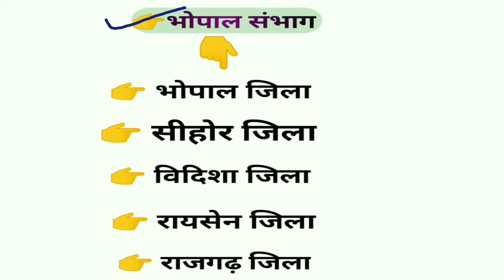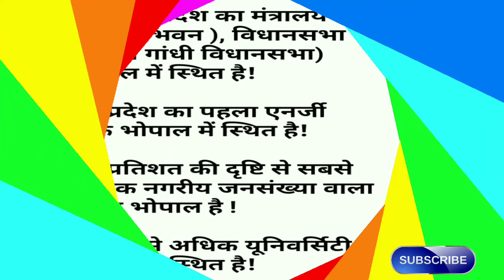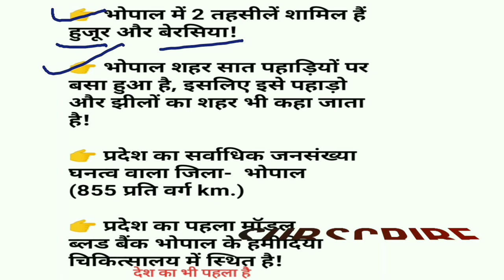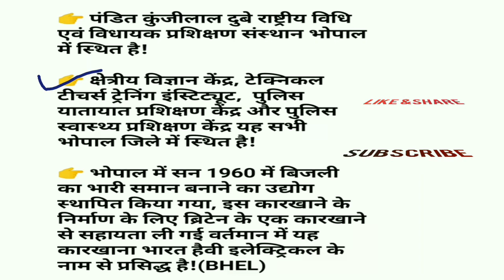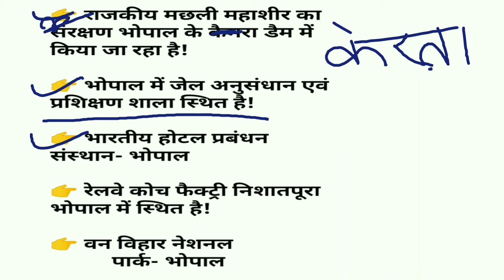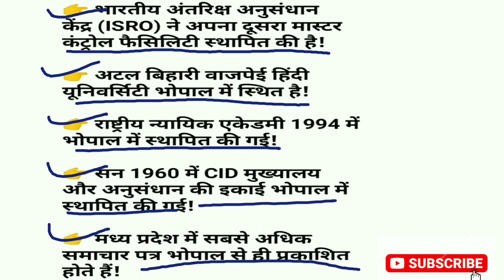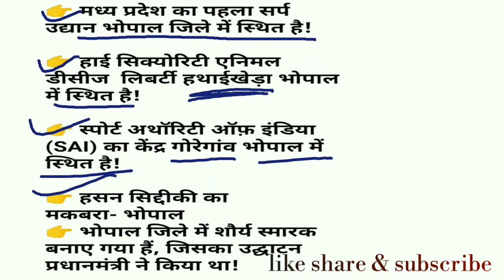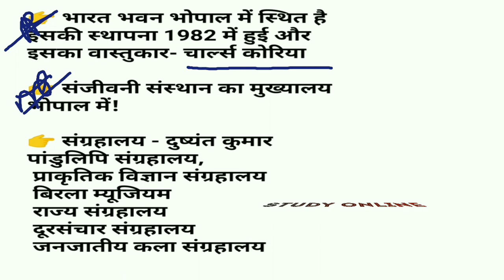भोपाल जिला/ मप्र सामान्य ज्ञान /MP POLICE, MP SI, MPPSC, MP JAIL POLICE||MPPEB EXAM|| study online.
Study online
दोस्तों इस विडियो मे भोपाल  संभाग के अंतर्गत आने वाले भोपाल  जिले के महत्वपूर्ण तथ्य को कवर किया है,
भोपाल जिले का पुराना नाम उसका इतिहास,  छेत्रफल, लिंगानुपात, वहाँ के प्रचलित सभी महत्वपूर्ण तथ्यों को कवर किया है!
इस विडिओ मे, उसके अंर्तगत परियोजना, नदी, पर्यटन स्थल, और संग्रहालय को बताया है  दोस्तों ये विडिओ मध्यप्रदेश के किसी भी आने वाली परीक्षा - जैसे mp police, mp s.i, mp patwari, mppscl
study online

विडिओ को पूरा देखने के लिए धन्यवाद दोस्तों
 other vedio links👇

मप्र पुलिस सामान्य ज्ञान
mp police gk hindi
mppsc gk hindi
mppeb gk
best mp gk for mp police
best mp gk for mppsc
devas jila mp
best gk bhopal jila mp
study online
मप्र पुलिस
mp si
mppsc
mp jail police
study online
best madhya pradesh general knowledge
study online mp gk
mp gk for mp police
best tricks knowledge for mppsc